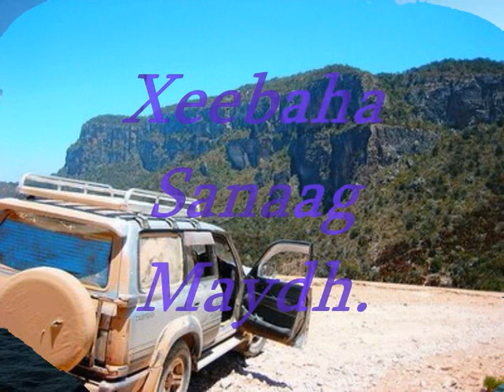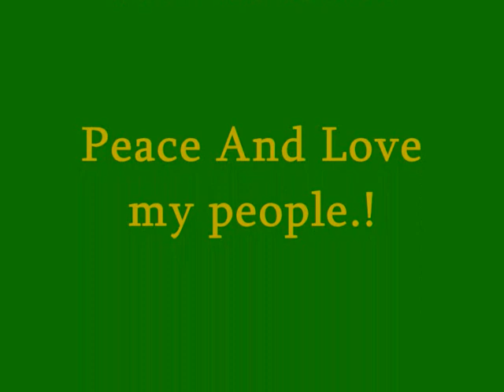CeeriGaabo Somaliland 2012 By. Hussein Ali.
Ceerigaabo Somaliland Like Gare Page ka Face book Ee CeeroGaabo Quruxdi Dalkeena Allow Dhowr